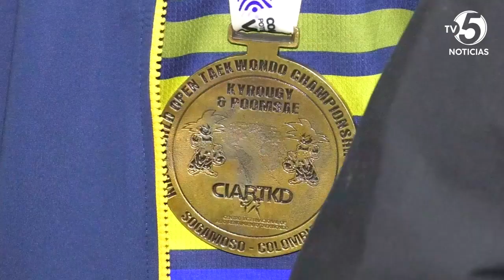Asamblea de Caquetá invitó a sesión plenaria a ligas y clubes